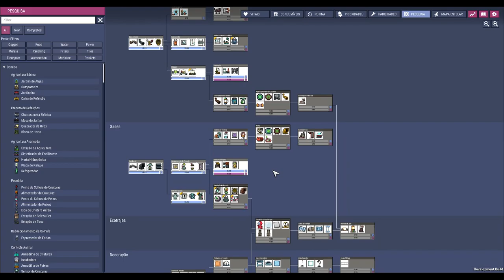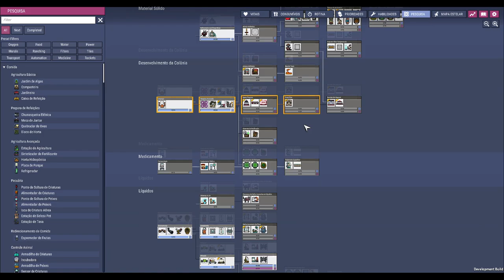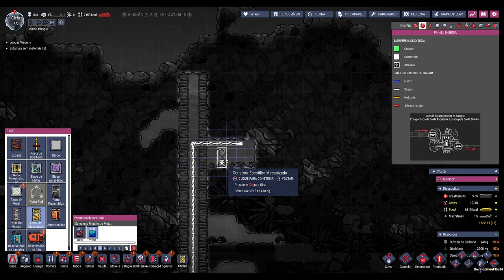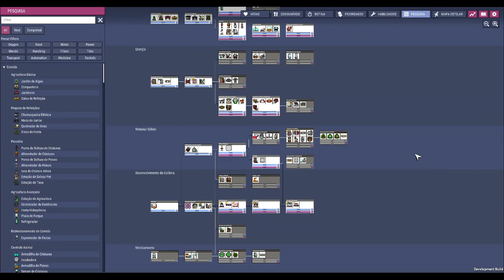Oxygen not Included - DLC Alpha - "Colonizando" o segundo asteróide!!! (Spaced Out DLC) EP3